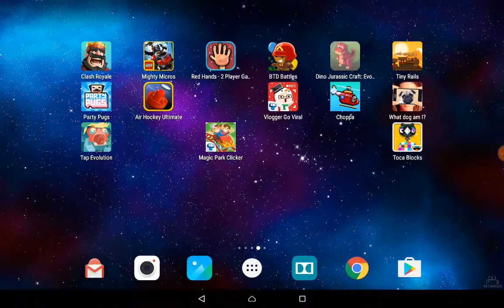Dino Jurassic craft (part 1)